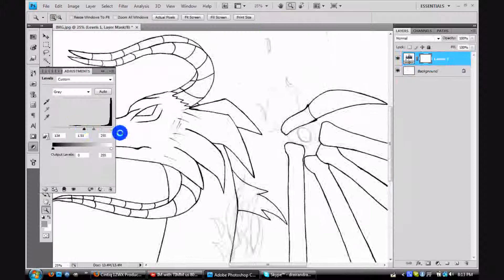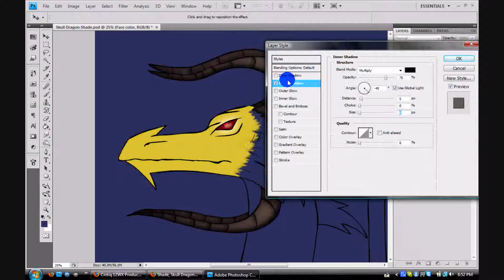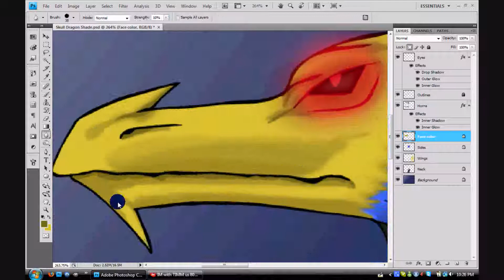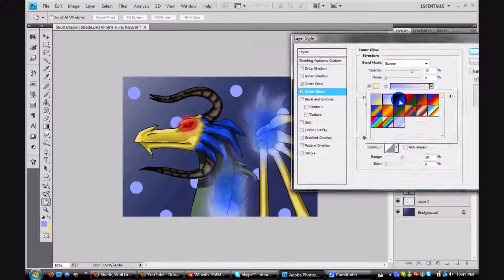Art Trade Orochimarumania Shade Skull Dragon Form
Art Trade with Orochimarumania :]